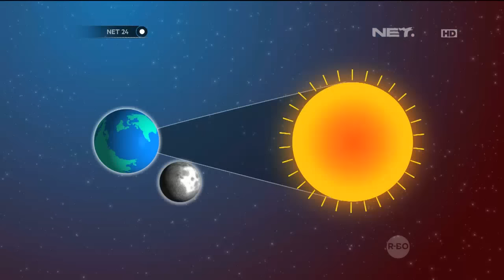Fenomena Langka Gerhana Matahari Total - NET24